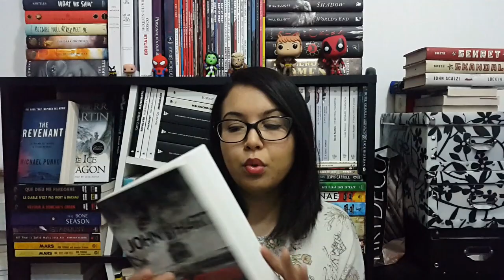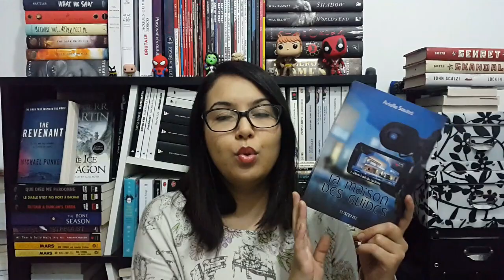TOP 5 | Thrillers favoris 2017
Mes thrillers préférés de 2017 !! Une magnifique sélection si j'ose dire XD avec différentes thématiques et en BONUS 3 romans mention honorable.

Si vous avez lu un de ces livres, n'hésitez pas à me dire ce que vous en avez pensé moi en commentaire ;)